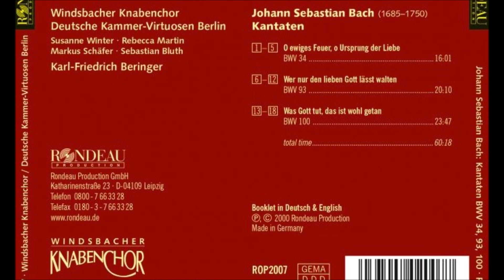J. S. Bach - Kantaten BWV 34, BWV 93, BWV 100 - Karl-Friedrich Beringer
Kantaten
O ewiges Feuer, o Ursprung der Liebe, BWV 34
Wer nur den lieben Gott lässt walten, BWV 93
Was Gott tut, das ist wohlgetan BWV, 100
Soprano: Susanne Winter
Alto: Rebecca Martin
Tenor: Markus Schäfer
Bass: Sebastian Bluth
Windsbacher Knabenchor
Deutsche Kammer-Virtuosen Berlin
Karl-Friedrich Beringer
Recorded live at Kirche St. Gumbertus, Ansbach, Germany.
Jul 31 & Aug 1, 1999
Tracklist
00:00 1. Chor: O ewiges Feuer, o Ursprung der Liebe
2. Rezitativ: Herr, unsre Herzen halten dir
3. Arie: Wohl euch, ihr auserwählten Seelen
4. Rezitativ: Erwählt sich Gott die heilgen Hütten
5. Chor: Friede über Israel
0:16:11 6. Chor: Wer nur den lieben Gott lässt walten
7. Rezitativ und Choral: Was helfen uns die schweren Sorgen?
8. Arie: Man halte nur ein wenig stille
9. Arie: Er kennt die rechten Freudenstunden
10. Rezitativ und Choral: Denk nicht in deiner Drangsalshitze
11. Arie: Ich will auf den Herren schaun
12. Choral: Sing, bet und geh auf Gottes Wegen
36:32 13. Chor: Was Gott tut, das ist wohl getan, es bleibt gerecht sein Wille
14. Arie: Was Gott tut, das ist wohl getan, er wird mich nicht betrügen
15. Arie: Was Gott tut, das ist wohl getan, er wird mich wohl bedenken
16. Arie: Was Gott tut, das ist wohl getan, er ist mein Licht, mein Leben
17. Arie: Was Gott tut, das ist wohl getan, muss ich den Kelch schmecken
18. Chor: Was Gott tut, das ist wohl getan, dabei will ich verbleiben